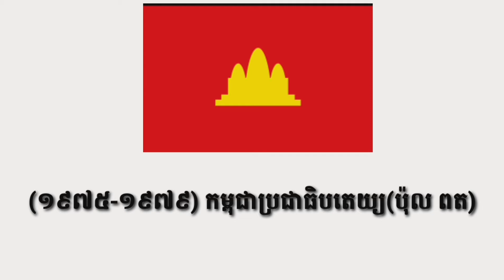Flag Of Cambodia 🇰🇭 ទង់ជាតិកម្ពុជាមានប៉ុន្មានពណ៌?អ្វីខ្លះ? Lee Gentleman Vlog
Flag Of Cambodia 🇰🇭 ទង់ជាតិកម្ពុជាមានប៉ុន្មានពណ៌?អ្វីខ្លះ?

:👉Reaction រឿងអប់រំខ្លី ដង្ហើមផ្លែដាវ (វគ្គ១)

👉Reaction  រឿង ដង្ហើមផ្លែដាវ (វគ្គ២ ភាគបញ្ចប់)

👉រឿង លោកឪពុក (វគ្គ១)

👉រឿងអប់រំខ្លី លោកឪពុក (វគ្គ២ ភាគបញ្ចប់)

👉រឿងអប់រំខ្លី ទឹកចិត្តបងប្រុស (វគ្គ១)

👉Reaction មហាសំណើច (So funny)

👉Reaction ក្អេងក្អាង (4T5)

👉Reaction លាមុំទៅបួស (គិត សាវិន)

👉Reaction អ្នកប្រមាញ់ខ្មោចពិត នៅម៉ាឡេសីុ

👉Reaction  សង្សារខ្ញុំទេ Bro (ផាន់ រ៉ុង)